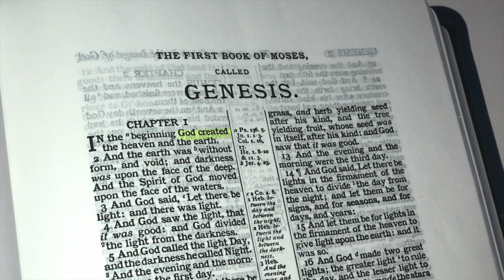GOD, THE CREATOR (Hensley)